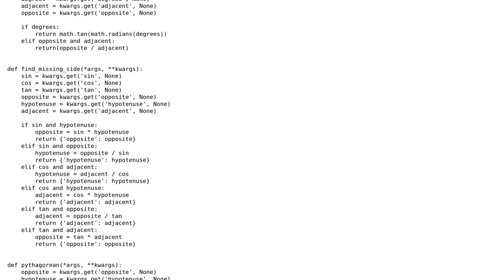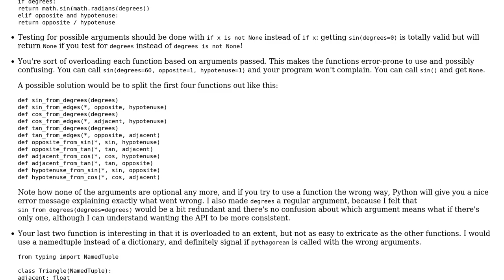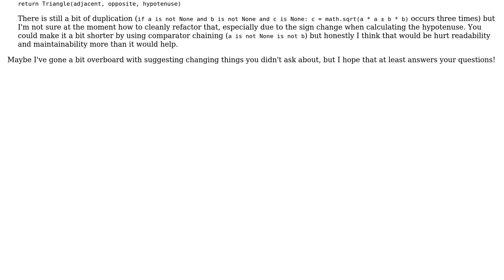Basic Trigonometry written in python3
With thanks & praise to God, and with thanks to the many people who have made this project possible! | Content (except music & images) licensed under CC BY-SA | Music | Images & others | With thanks to user Peilonrayz user Jasmijn user Arlion and the Stack Exchange Network Trademarks are property of their respective owners. You are responsible for your own actions.